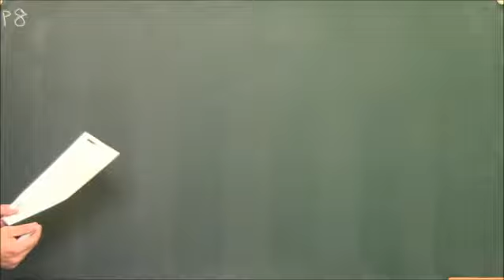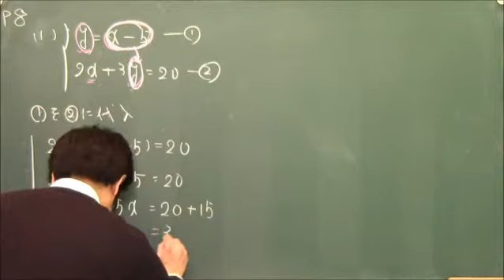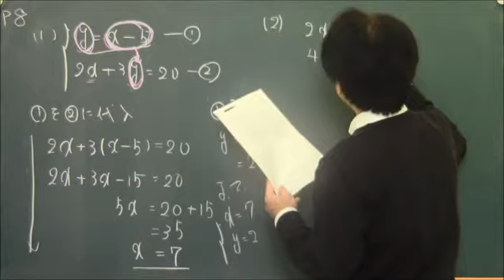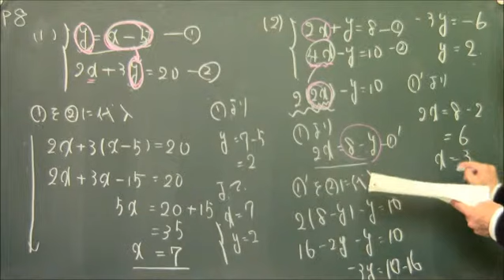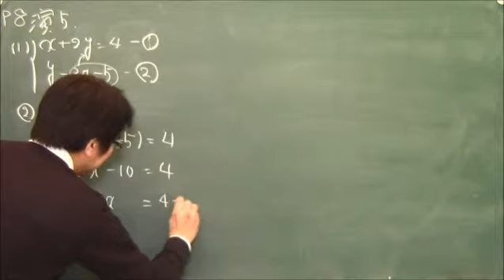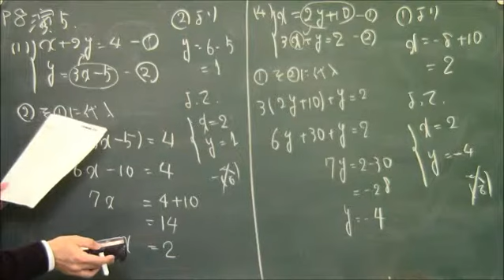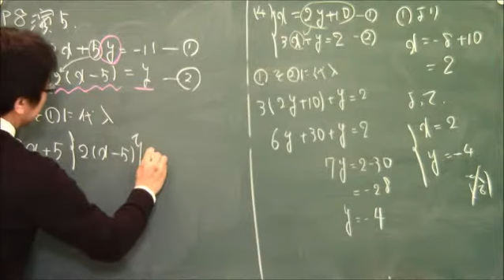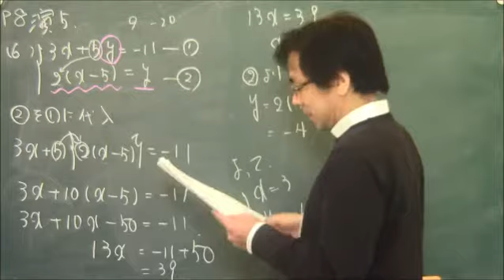P8 2代入法、公立高校入試問題【かずお式中学数学ノート8 中2 連立方程式】｜朝日学生新聞社